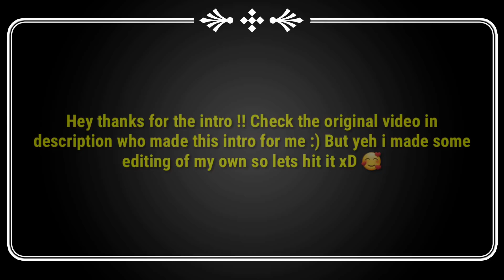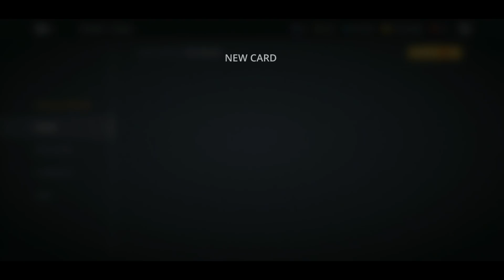Shadow Fight 3: Night Warrior vs Light Warrior & Buying Lightbrim